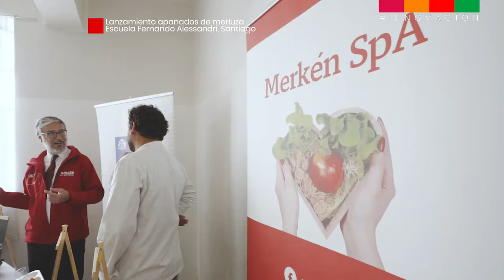Lanzamiento apanados de Merluza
Lanzamiento de apanados de merluza en colegio Fernando Alessandri Rodríguez de Santiago.